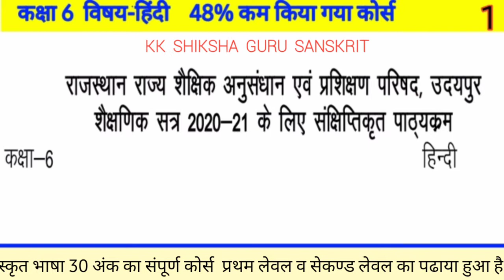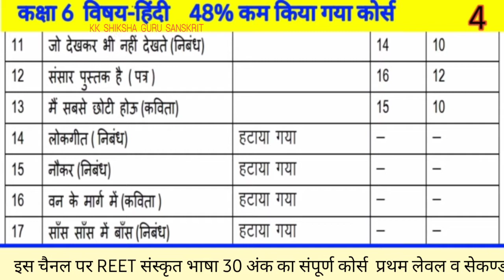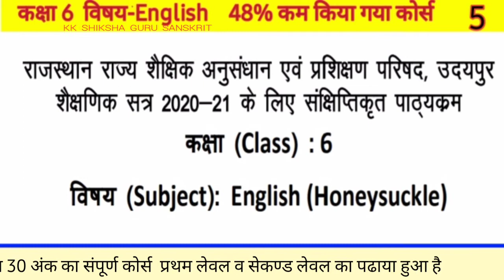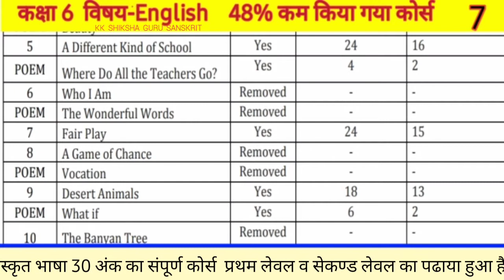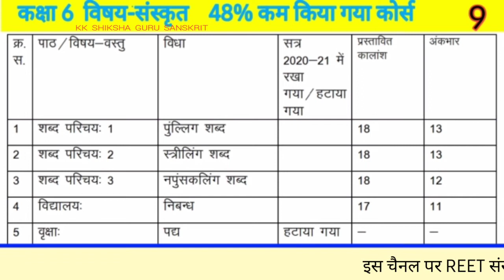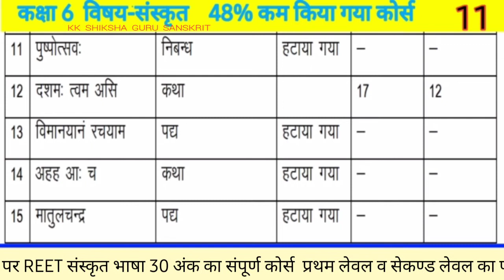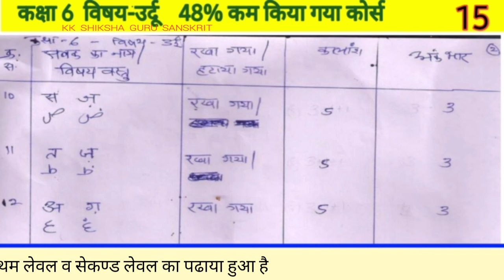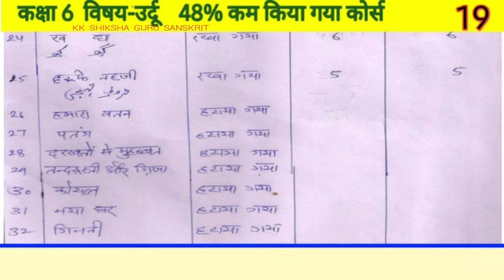कक्षा 6 कोरोना के कारण 48% कोर्स कम किया | कौनसा किया देखें इस विडियो में | 1 से 12 चैनल पर देखें